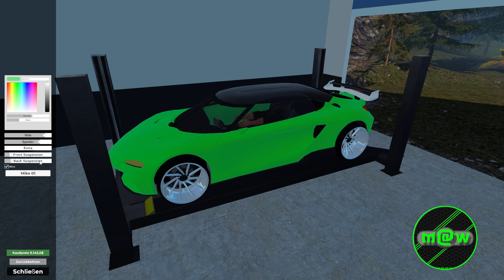Pumping Simulator 43 ⛽ "Abbiamo perso un valoroso pilota"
Ciao in questo video puoi vedere:⬇️ ⬇️ ⬇️ ⬇️ ⬇️ ⬇️ ⬇️ ⬇️ ⬇️ ⬇️ ⬇️ ⬇️ ⬇️ ⬇️ ⬇️

🟩 Iniziamo questo fantastico gioco dove andiamo ad interpretare il ruolo di un imprenditore / gestore  di una stazione di servizio. Iniziamo con pochissimo capitale in una stazione di servizio dispersa e abbandonata, vediamo dove possiamo arrivare.